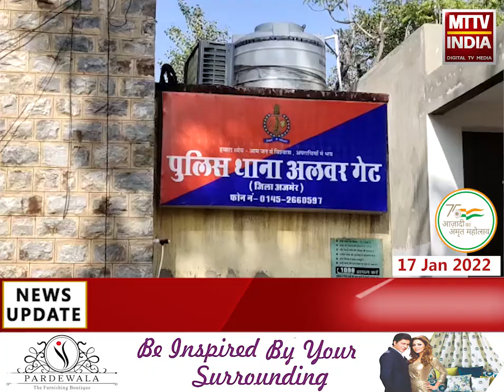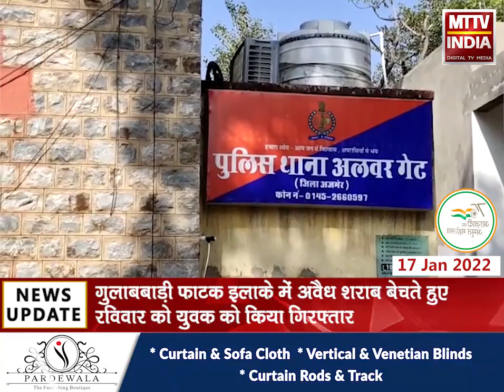Ajmer | वीकेंड कर्फ्यू में अवैध शराब बिक्री पर कार्रवाई | MTTV INDIA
वीकेंड कर्फ्यू में अवैध शराब बिक्री पर कार्रवाई
गुलाबबाड़ी फाटक इलाक़े में अवैध शराब बेचते हुए रविवार को युवक को किया गिरफ्तार
अलवर गेट थाना पुलिस ने आरोपी को पकड़कर पूछताछ शुरू की